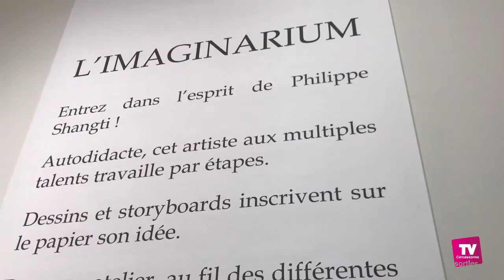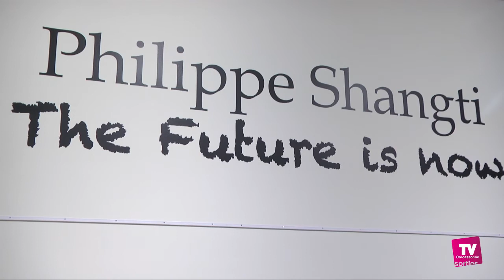Découvrez en avant première l'exposition de Philippe Shangti "The futur is now."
Découvrez en avant première l'exposition de Philippe Shangti "The futur is now" Un artiste photographe à l'univers qui ne laisse pas indifférent. Ouverture au public du 15 juillet 2020 au 3 janvier 2021 - de 10h à 18h. Musée des Beaux-Arts de Carcassonne